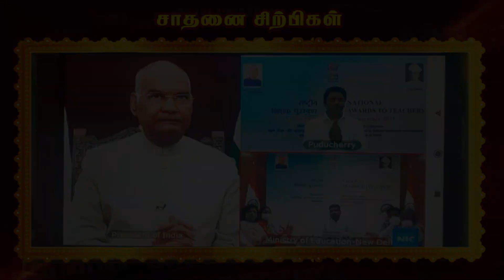Sathanai Sirpigal |Thru Jayasunther| Deepam TV | Puducherry